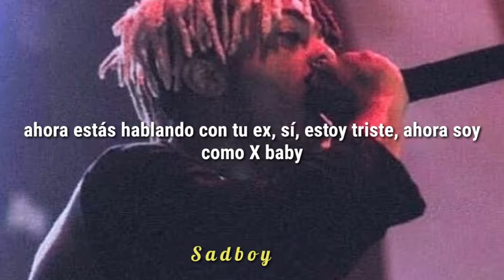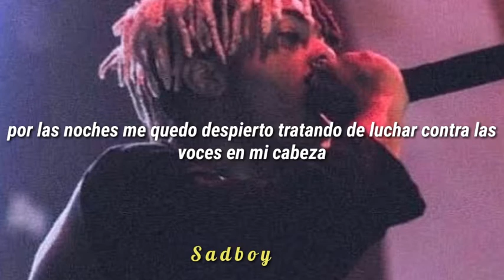Skye & Xxxtentacion - Voices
*ESTA CANCIÓN NO DE MI PROPIEDAD*

Skye feat Xxxtetancion - Voices (Sub. español)